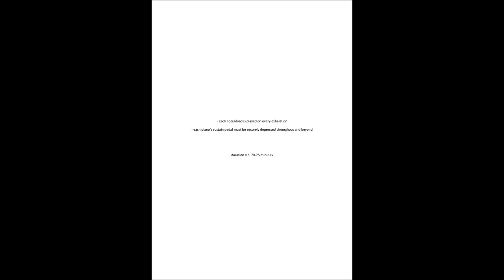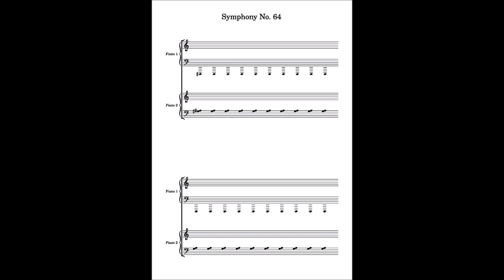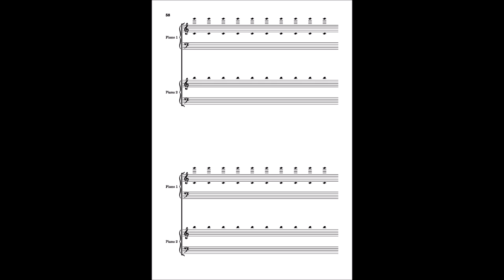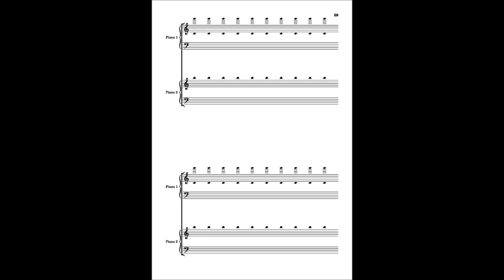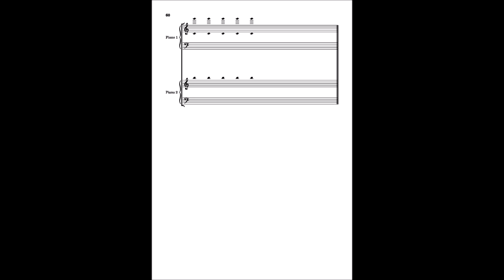Symphony No. 64 for 2 pianos (2023) [MIDI mockup]